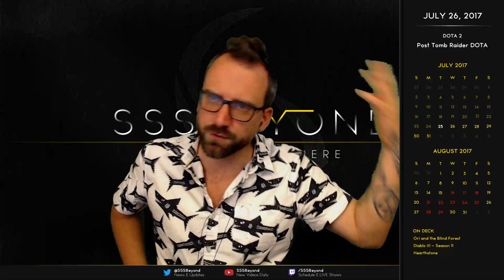#98 - DOTA 2: Post Tomb Raider DOTA - P2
We play some DOTA after completing Tomb Raider (2013) on Hard